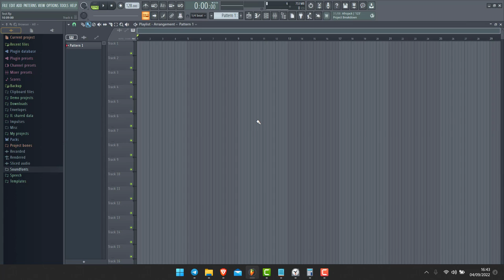Fl Studio tutoriel fr - Comment ouvrir un ancien projet